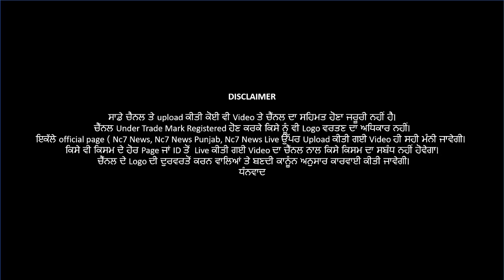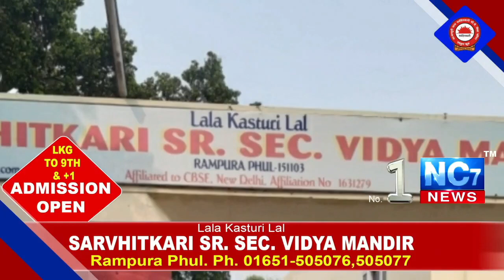25 Feb 2021 Morning Hukamnama || Darbar Sahib || Amritsar || ਅੱਜ ਦਾ ਹੁਕਮਨਾਮਾ || Nc7News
25 Feb 2021 Morning Hukamnama || Darbar Sahib || Amritsar || ਅੱਜ ਦਾ ਹੁਕਮਨਾਮਾ || Nc7News

Keywords.-
1,hukamnama,
2 ,hukamnama sri darbar sahib,
3 ,sri darbar sahib amritsar,
4 ,today hukamnama sri darbar sahib,
5 ,todays hukamnama harmandir sahib,
6 ,todays hukamnama harmandier sahib golden temple amritsar,
7 ,todays hukamnama,
8 ,daily hukamnama from darbar sahib,
9 ,daily hukamanama from darbar sahib today,
10 ,    25 february 2021   hukamanama,
11 ,    25 february 2021 mukhwak,
12 ,hukamnama sahib,
13 ,daily hukamnama,
14 ,sri darbar sahib,